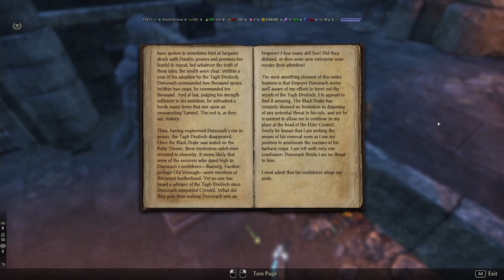Black Drake Villa Dungeon - Storytime! - ESO Dungeon Stories! Flames of Ambition DLC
❥ We are going to dive into the Flames of Ambition DLC for Elder Scrolls Online! We are working through The Cauldron dungeon on veteran difficulty, and have never done this dungeon before! Of course, listening to the story and reading all the books along the way!

❤Elder Scrolls Online Info❤
The Elder Scrolls Online: Tamriel Unlimited is set roughly 1,000 years before the events in The Elder Scrolls V: Skyrim and the coming of the Dragonborn, and just before the rise of Tiber Septim, the first Emperor of Tamriel. Three Alliances have emerged across the continent, each struggling for supremacy over the land. As these great powers battle one another for control of the Imperial City – and with it all of Tamriel – darker forces are moving to destroy the world.